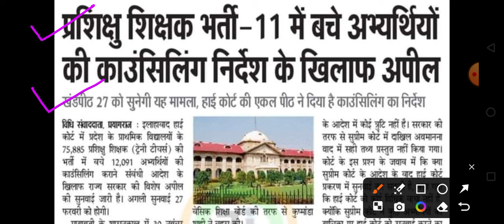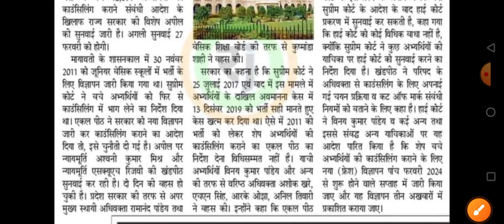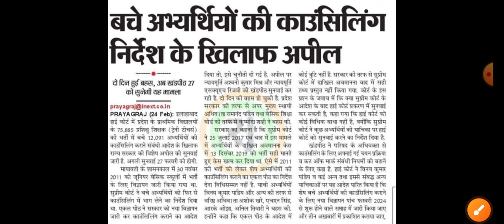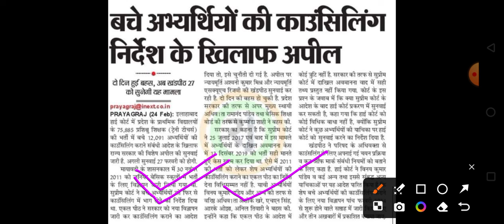72825 Latest News | 12091 Uptet latest news👍 क्या सरकार 27 को DB में करेगी नियुक्ति की बात 👌 #12091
72825 Latest News | 12091 Uptet latest news,👍डीबी में सरकार का अगली डेट पर नया दांव कट आफ👌
72825 Latest News | 12091 Uptet latest news,डीबी में आज रहा सरकार का पक्ष भारी,कल होगी फाईनल सुनवाई
72825 Latest News | 12091 Uptet latest news,सरकार की दूसरी रिट की डेट लग गयी,पहली की सुनवाई आज
72825 Latest News | 12091 Uptet latest news,खरे सर हायर,अन्य रिटे हुई इम्पलीमेंट,एक और कंटेम्पट दायर

up teacher vacancy 2023 latest news,teacher vacancy 2023
chandra institute allahabad s..
chandra institute super tet 20...
It grade latest news
super tet
super tet latest news today u...
up super tet kab hoga
up super tet notification 2023
up super tet vacancy 2023
up tgt exam date 2022 latest..